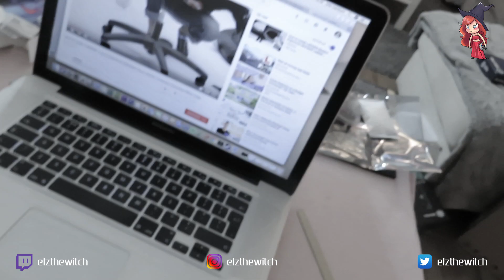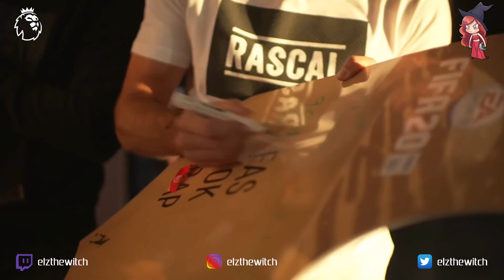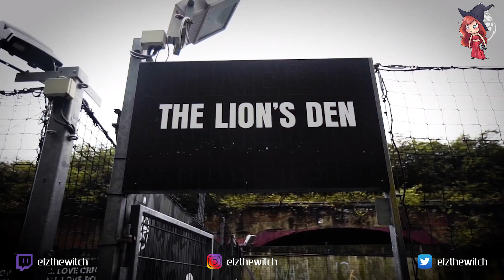MY CHANNEL'S FIRST BIRTHDAY! 💕👑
It's channel's first birthday! It's been 1 year since I launched my channel and SO much has happened! I talk through some of my highlights from the year... thank you to everyone who has supported me so far! Bring on 2020